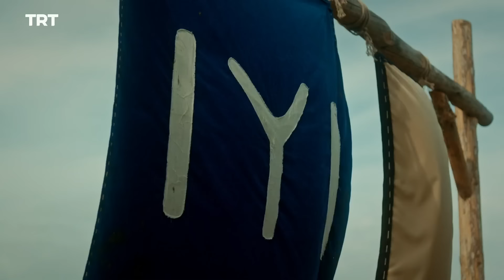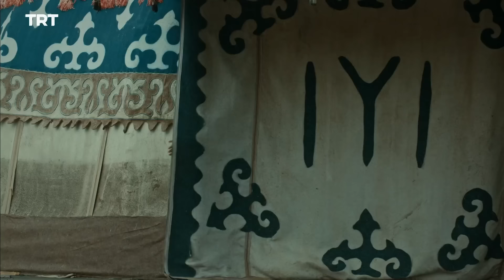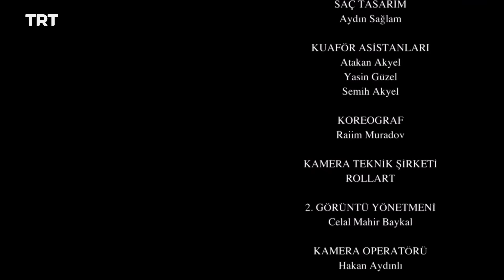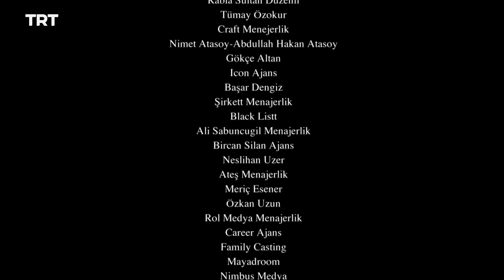قيامة أرطغرل الموسم الثالث | الحلقة 18